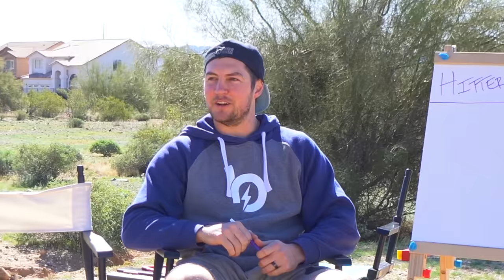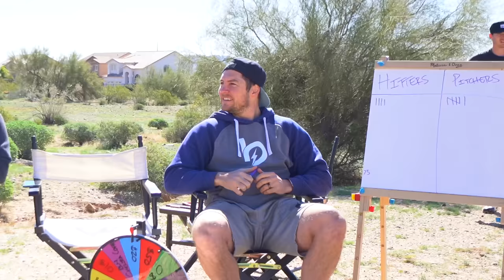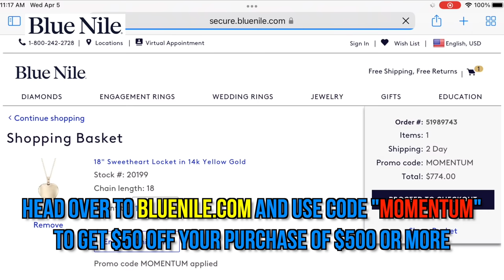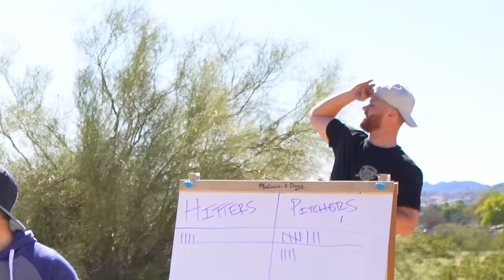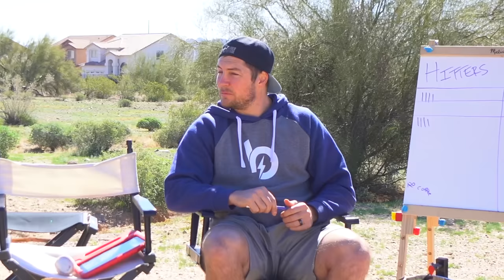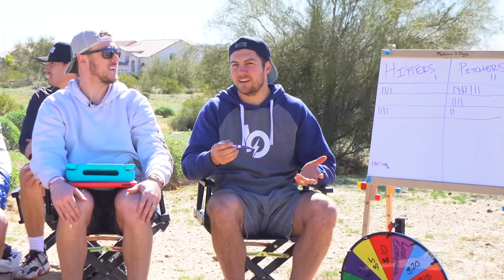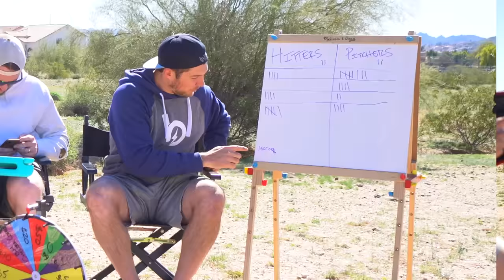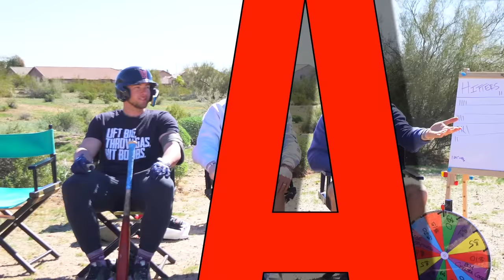We Played Baseball In The Middle Of Nowhere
Looking for a great gift for someone special, check out Blue Nile's jewelry collection by clicking the link below and be sure to  use our code MOMENTUM for $50 off orders of $500 or more!